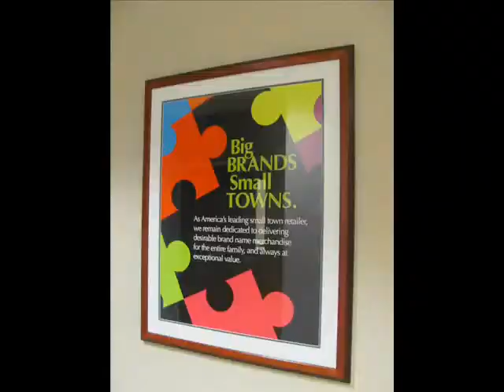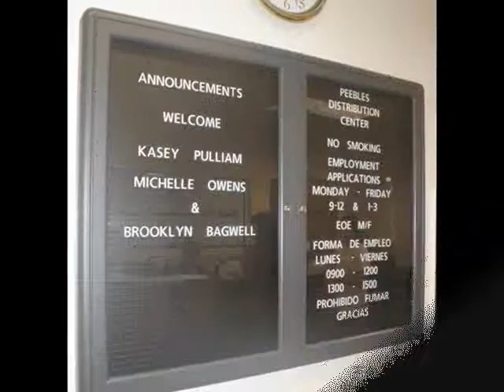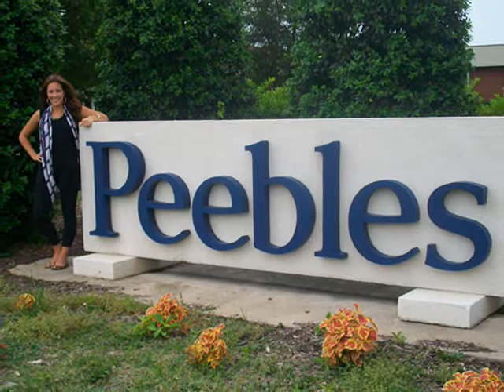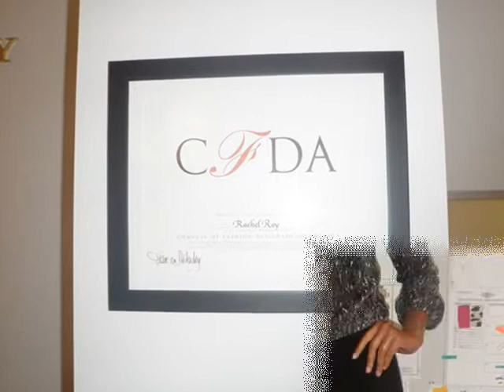Brooklyn Bagwell's Internship at Stage Stores Inc.